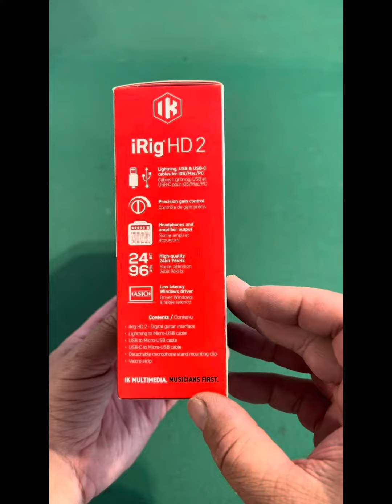Unboxing My iRig HD2